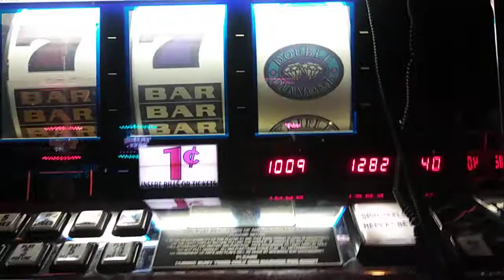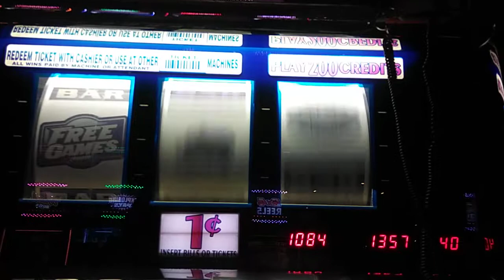Mohegan Sun Penny Bonus FREE GAMES, Big Wins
Not to bad for a .40 cent bet. I always hit a little something on these games.